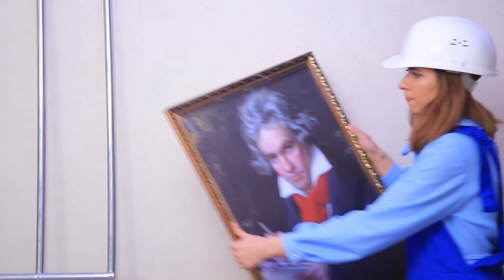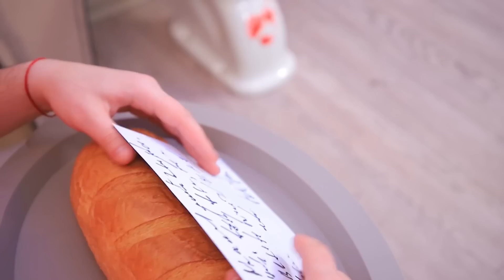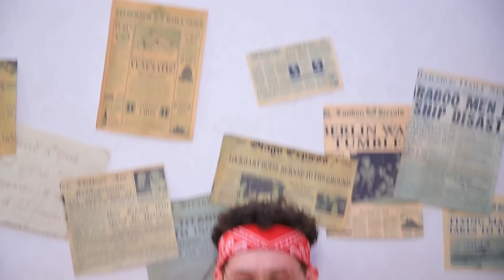เหตุการณ์สุดฮาในคุกหรูหราและคุกซอมซ่อ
สองสาวฝาแฝดที่แสนดีกับแสนแสบ/ เมื่อสองสาวฝาแฝดไปเที่ยว!
ไม่ว่าคุณจะอยู่ในคุกที่หรูหราหรือคุกที่ซอมซ่อ มันก็ไม่น่าอยู่ทั้งนั้น หรือไม่จริง?

ดูเพิ่มเติม ทูม ทูม:
วิดีโอยอดนิยม: